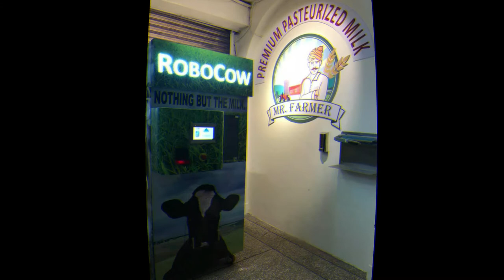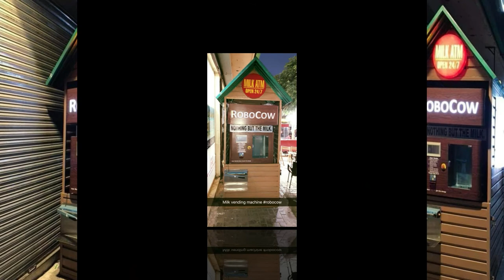Introducing Milk Atm... 😇😇